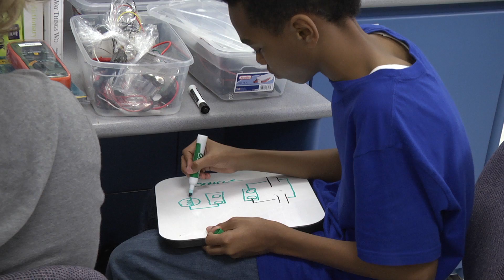VCS Launchpad: STEM Magnet Program Launch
Volusia County Schools, in partnership with Bethune-Cookman University (BCU), is developing a comprehensive plan for Campbell Middle School (CMS) students to take part in STEM (science, technology, engineering and mathematics) experiences beyond the standard curriculum.  The plan includes professional development opportunities for CMS teachers, adult certification programs for CMS families and teaching experiences for university students planning a career in education.The purpose of creating a magnet program at Campbell Middle School is to provide students with an enhanced education in STEM-related fields in order to increase student achievement and student knowledge about future college and career opportunities in those fields.  Classrooms will be transformed by incorporating ongoing, hands-on STEM activities.